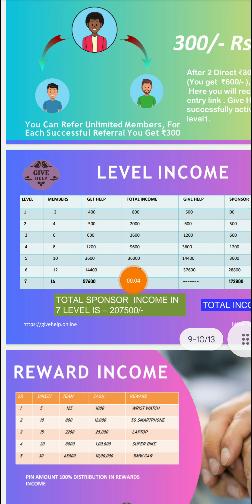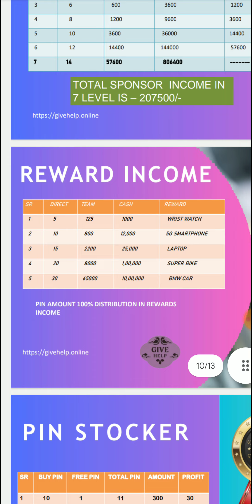New Helping Plan Launch l New Mlm Plan Launch l Give Help Full Plan l Give Help Plan 2024 Mlm Plan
Full plan

Give Help Top I'D Book

GIVEHELP BUSINESS PLAN

JOINING DONET 300
PIN 30
TOTAL 330

Level 1- member 2×400=800 updated 500
income 300

Level 2- member 4×500=2,000
updated 600
income 900

Level 3- member 6×600=3600 updated 1200
income 1800

Level 4- member 8×1200=9600 updated 3600
 income 4800

Level 5- member 10×3600=36000
updated 14400
income 21600

Level 6- member 12×14400=144000
updated 57600
income 86400

Level 7- member 14×57600=806400
updated 000
income 633600

TOTAL TIME- 7 WEEK' [ 49 DAYS ]

Reword.  Income. PIN Amount 100% Distribution

1- team. 125 Direct joining 5 wrist watch. & RS 1000

2- team. 800 Direct joining 10 Smartphone 5G & RS 12,000

3- team. 2,200 Direct joining 15  Laptop & RS 25,000

4- team. 8,000 Direct joining 20 bike& RS 100,000

5- team. 65,000 Direct joining 30 Car & RS 1,000,000

Name...
Phone number...
Phone pay Googl pay number.
Amount.
Send me.